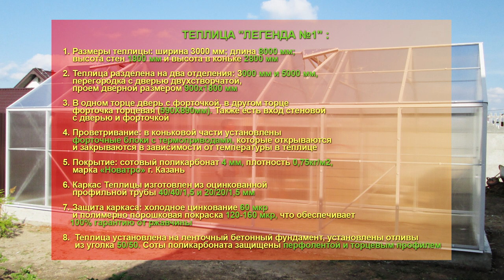ТЕПЛИЦА "ЛЕГЕНДА №1". МЫ ПЕРВЫЕ В МИРЕ ТЕПЛИЦ - УРАЛЬСКАЯ УСАДЬБА.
Теплица которая покорила сердца садоводов и любителей выращивать в закрытом грунте! ПОЧЕМУ? Ответ прост – высота стен 1800 и высота в коньке 2800мм! Капитальный каркас.
Теплица размеры: ширина 3000мм; длина 8000мм; Высота стен 1800мм и Высота в коньке 2800мм!!! Теплица разделена на два отделения: 3000 и 5000мм, перегородка с дверью двухстворчатой, проем дверной размером 900х1800мм. В одном торце дверь с форточкой, в другом торце Теплицы форточка торцевая (590Х890мм). Также есть вход стеновой с дверью и форточкой. Проветривание: в коньковой части установлены форточные блоки с термоприводами, которые открываются и закрываются в зависимости от температуры в теплице. Покрытие: сотовый поликарбонат 4мм, плотность 0,75кг/м2, марка «Новатро» г. Казань. Каркас Теплицы изготовлен из оцинкованной профильной трубы 40/40/1,5 и 20/20/1,5мм. Защита каркаса: холодное цинкование 60мкр и полимерно порошковая покраска 120-160мкр, что обеспечивает 100% гарантию от ржавчины! Особенность данной Теплицы: доборные внешние элементы идут в комплекте и установленная в стене дверь. Теплица установлена на ленточный бетонный фундамент, установлены отливы из уголка 50/50. Соты поликарбоната защищены перфолентой и торцевым профилем. Если теплица приобретается без услуги монтажа: инструкция в комплекте, все отверстия для сборки каркаса и крепления сотового поликарбоната просверлены, фурнитура для сборки полностью в комплекте, ПОЭТОМУ СОБРАТЬ САМОСТОЯТЕЛЬНО ОЧЕНЬ ЛЕГКО И ПРОСТО!
Гарантия по снеговой нагрузке до 450 кг/м2 – 10 лет!
Достоинства: простой уход, прочность и долгий срок эксплуатации, красивый внешний вид и устойчивость к различным погодным условиям.
Надежная и капитальная конструкция теплиц, позволяет использовать наши  теплицы – ВЫСОЧАЙШЕГО КАЧЕСТВА! и конструкции десятилетиями!
Качественные и надежные теплицы - «Уральская Усадьба»!